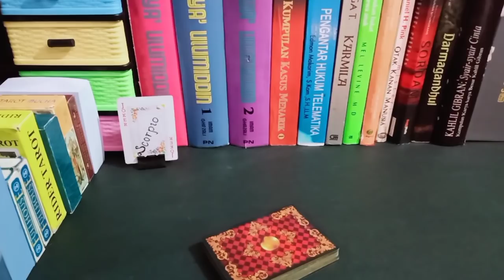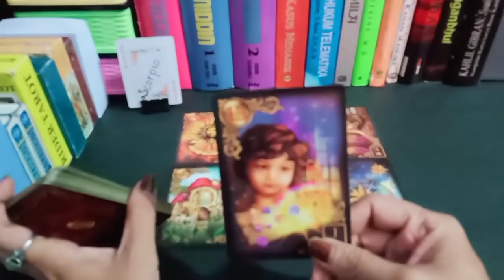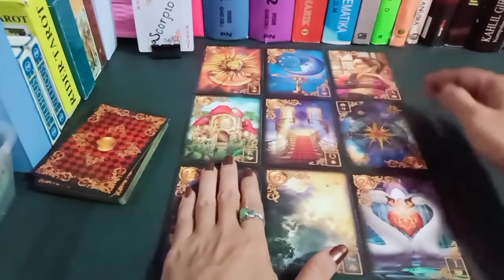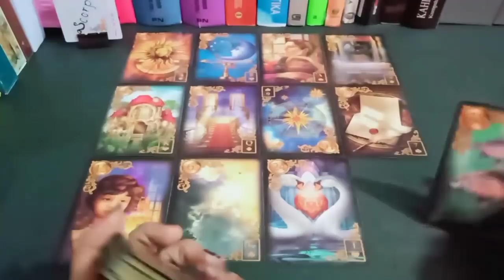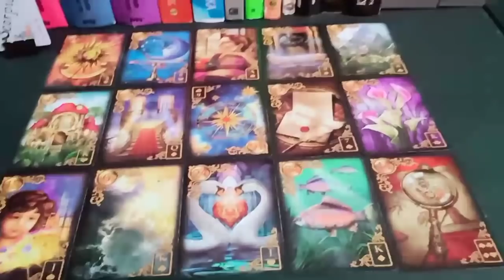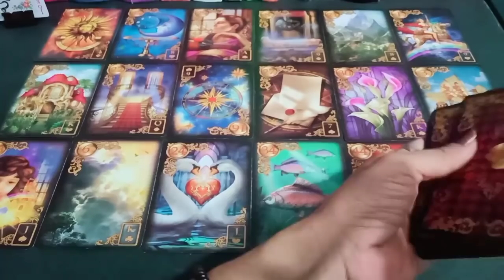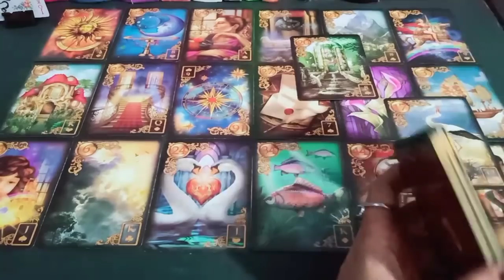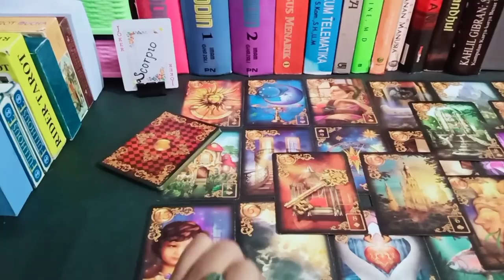🌷 TIMELESS READING 🌷SCORPIO LDR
General reading